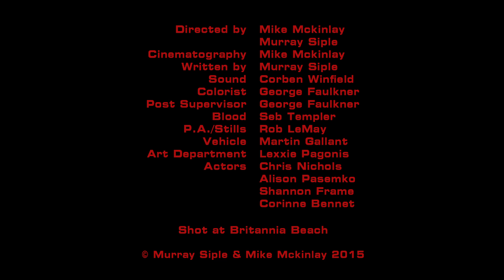Whistler B grade Horror film festival Blood Hitch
This was presented at Whistler's B-Grade Horrorfest 2016.